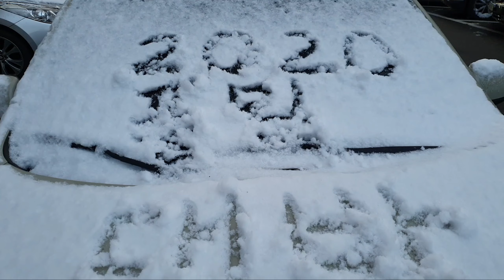2020년 맛있는 꿀 많이 따고 대박나세요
안녕하세요?
숙성꿀지기
안승재 숙성꿀입니다.

2020년
경자년

모든
양봉하시는 선생님들

풍밀 하시고
대박나세요.